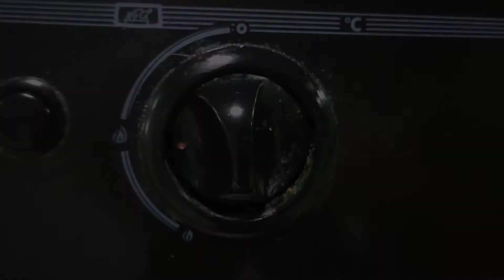¿ERES VEGAN@ y no sabes que COMER? ¡Aquí te dejo una receta!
En esta oportunidad les traigo una deliciosa receta para hacer un almuerzo totalmente vegano de forma casera y con ingredientes asequibles. Haremos unos Nuggets de Garbanzo con Papas al horno, y Arroz.